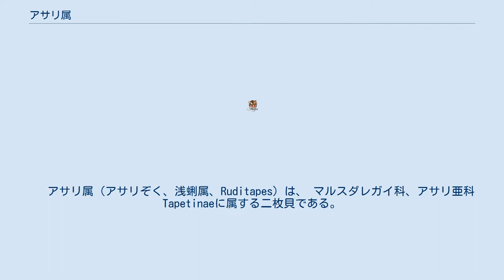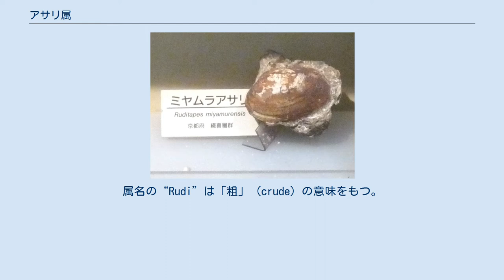アサリ属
アサリ属（アサリぞく、浅蜊属、Ruditapes）は、 マルスダレガイ科、アサリ亜科 Tapetinaeに属する二枚貝である。
 他のマルスダレガイ科の種と同様に前後に非対称で、水管 (siphon)を持ち、閉殻筋は2個で、強い足を持ち足糸は出さない。
套湾入は丸みがあり、深くはない。
殻頂は前方寄りで、靭帯は後方に外在、蝶番の主歯は、左右にほぼ3個ずつ認めら交互に咬み合わされる。
殻に放射肋が密に刻まれ、成長脈と交わる。
本属の殻外面の模様や内面の色は変化に富む。
西太平洋の温帯から亜熱帯の海岸に分布する。
かつてはTapes属にふくまれていたが、近年ではRuditapes属に分けられるようになった。
リュウキュウアサリ属Tapesは熱帯域に棲み、殻表に円肋が刻まれるが、放射肋は刻まれず、殻内面はほぼ白色で光沢があることで本属と区別できる 。
属名の“Rudi”は「粗」 (crude) の意味をもつ。
遺伝子系統学的には本属は、リュウキュウアサリ属Tapesよりもベルギーアサリ属VenerupisやEurhomalea属に近く、化石によると中新世 (Miocene)末頃にこれらの種は分岐していて、カガミガイ属Dosinia・フキアゲアサリ属GomphinaやTapesとは暁新世 (Paleocene) にすでに分化している。
欧米では大西洋産の近縁の種がVenerupis属に分類されることから、本属もVenerupis属と記されることが多い。
 この属にふくまれる種として、以下のような種が知られている。